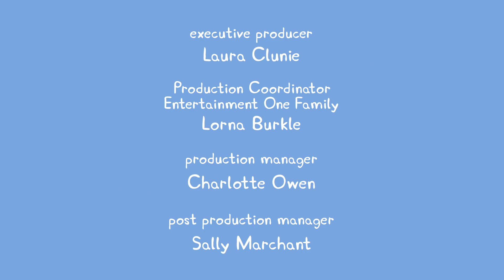Peppa Pig Full Episodes | Peppa Pig New Episode #622